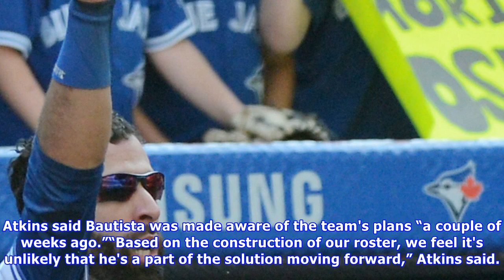Mlb: blue jays decline mutual option on jose bautista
The Toronto Blue Jays will decline their mutual option on outfielder Jose Bautista, making the six-time All-Star a free agent. General manager Ross Atkins announced the decision Tuesday in a season-ending news conference. Atkins said Bautista was made aware of the team's plans “a couple of weeks ago.”“Based on the construction of our roster, we feel it's unlikely that he's a part of the solution moving forward,” Atkins said. Bautista signed a one-year, $18 million contract to return to the Blue ...